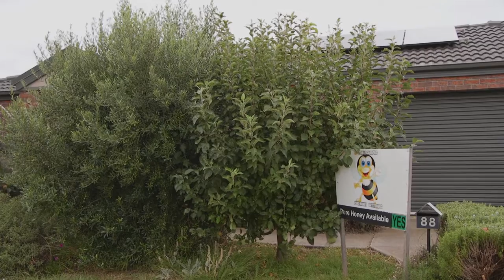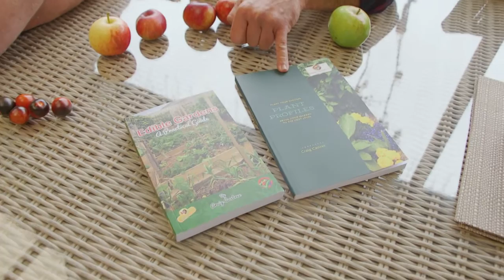Taste Test Craig Castree's Multi Grafted Apple Tree